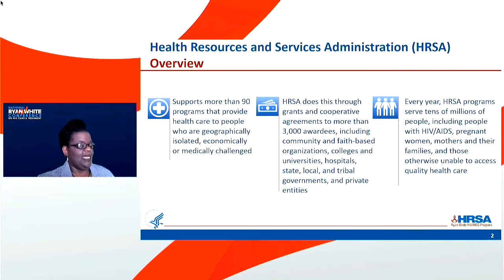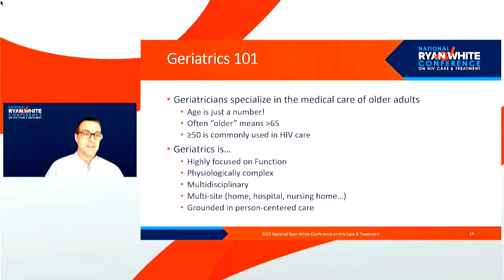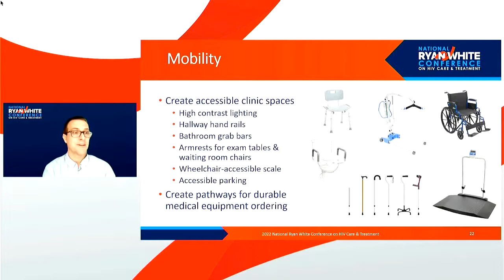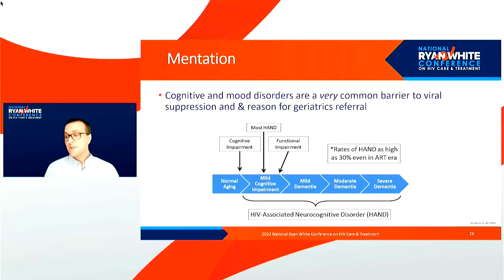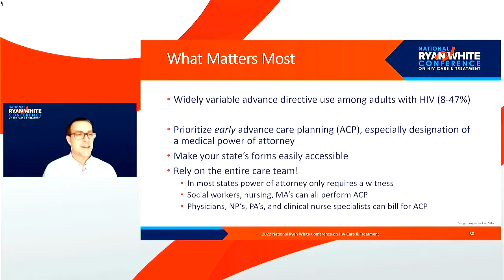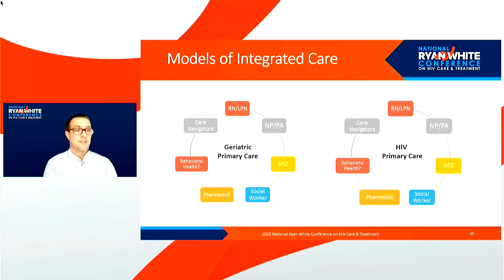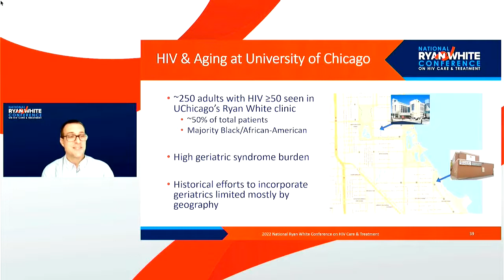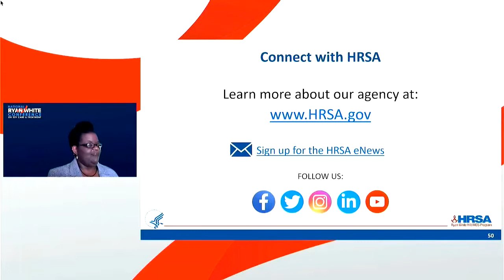HIV/Aging Institute 201: Integrating Geriatric Services into the RWHAP Clinic (20105)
This session will discuss the role of the geriatrician and roles that can be transferred to other staff; review the geriatric screenings and assessments and staff who can perform the screenings and assessments; share models where geriatric services were integrated into the clinic; and describe the experience of receiving integrated services.

Speakers: Tracey Gantt, Jacob Walker

HIV/Aging Institute 101: Understanding the Medical Conditions and Psychosocial Needs of Older Adults with HIV Who Are Aging in the Ryan White HIV/AIDS Program